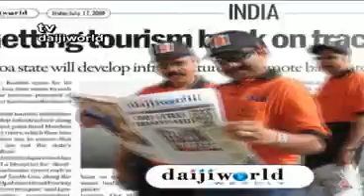M'lore: 'Sadhan Shembor' 100th monthly theatre at Kalaangan